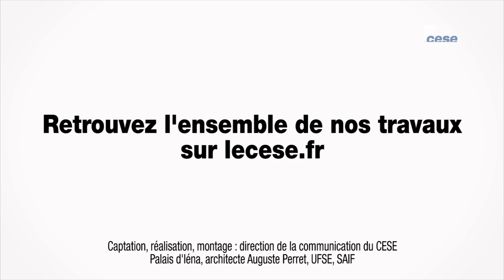Questions à Pierre-Henri DAURE (FEDOSAD) - Combattre l’isolement social - cese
Questions à M. Pierre-Henri DAURE, Directeur technique et pôle établissements de la Fédération dijonnaise des oeuvres de soutien à domicile, auditionné par la section des affaires sociales et de la santé du CESE dans le cadre de la saisine : "Combattre l’isolement social pour plus de cohésion et de fraternité".